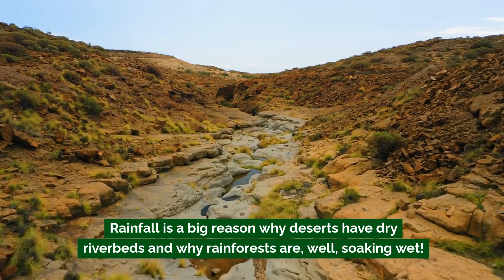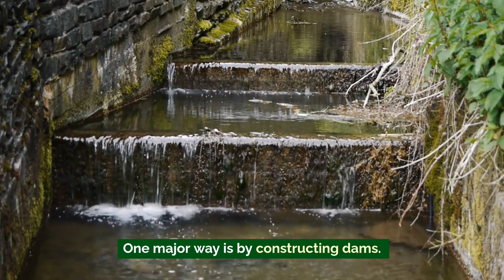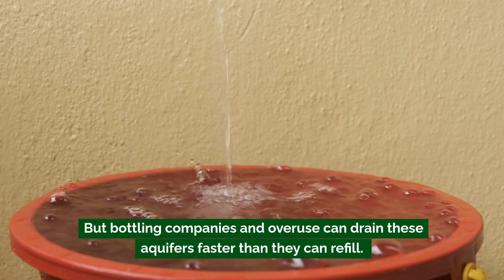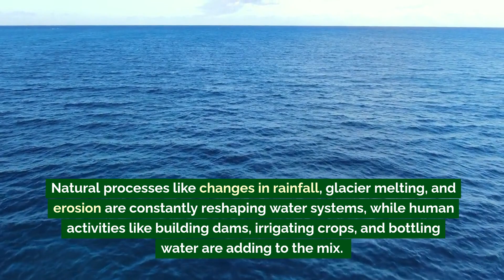How Natural Processes and Human Activities Shape Water Bodies and Systems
In today’s Geography lesson, we explore how the world’s water bodies—rivers, lakes, and oceans—are constantly being shaped and reshaped by natural processes and human activities.

From changes in rainfall and melting glaciers to erosion and rising sea levels, we’ll dive into the powerful forces of nature that impact water systems. We’ll also look at how human activities like constructing dams, irrigation, and bottling water from aquifers are changing the way water flows and is stored. Discover the dynamic relationship between nature and human intervention and how it affects the water we depend on.

Watch to learn about the processes that keep our planet’s water systems in constant motion!